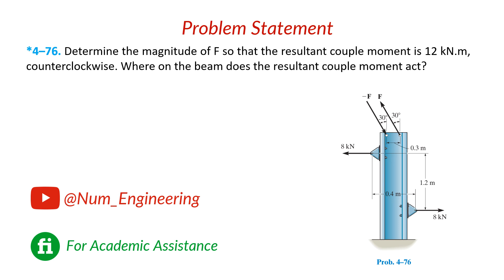*4–76. Determine the magnitude of F so that the resultant couple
*4–76. Determine the magnitude of F so that the resultant
couple moment is 12 kN # m, counterclockwise. Where on
the beam does the resultant couple moment act?